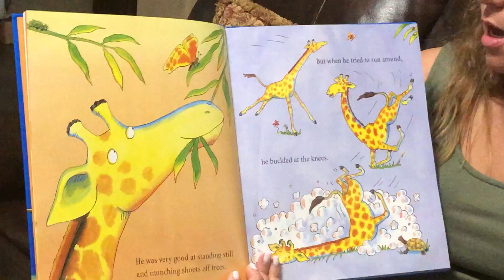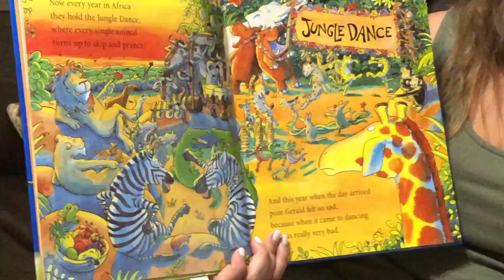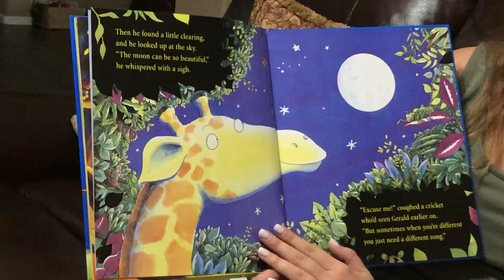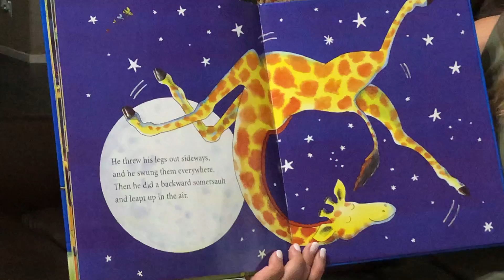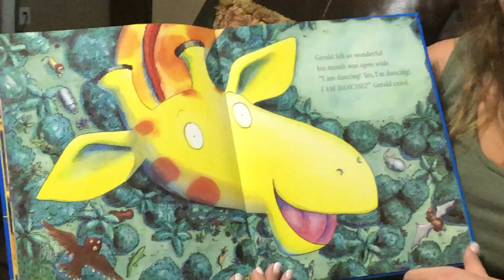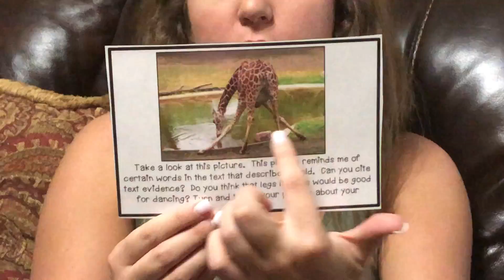3. Giraffes can't dance read aloud day 1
watch on 3/24